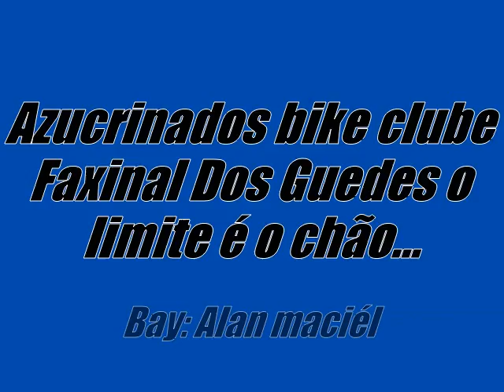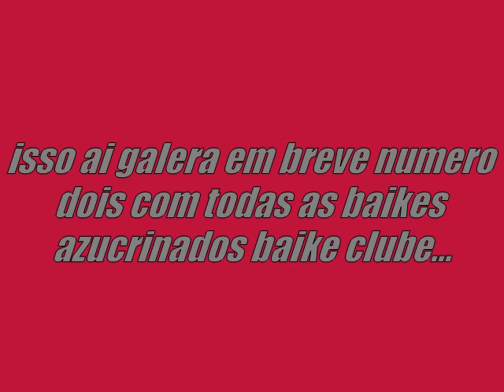azucrinados baike clube faxinal...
rebaixar é arte raspar fais parte!